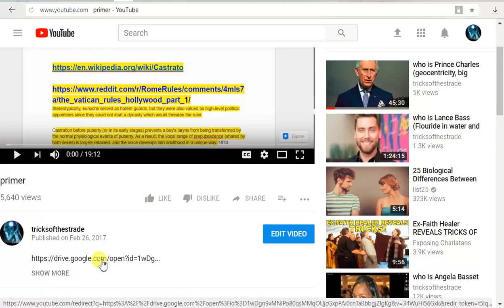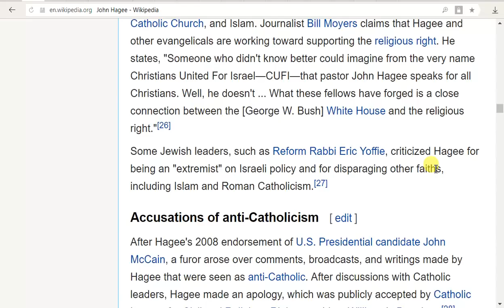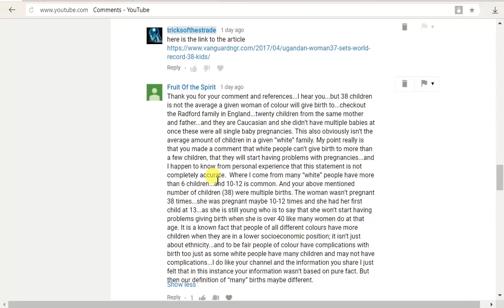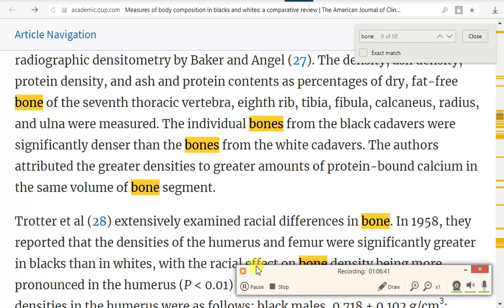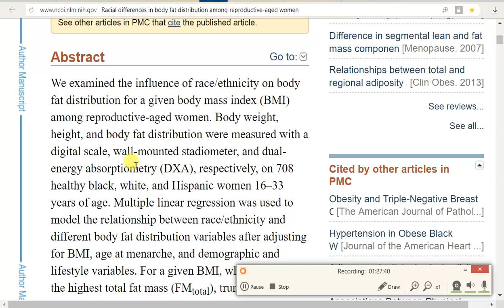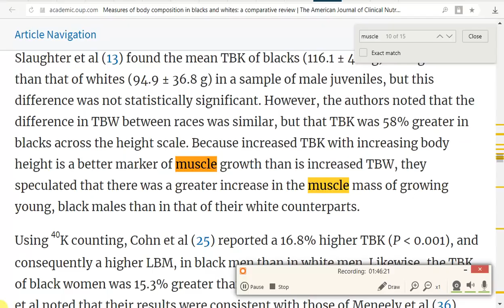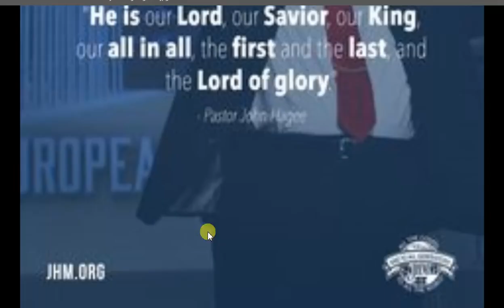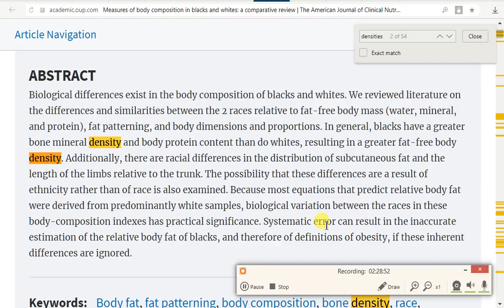The Myth of Whiteness: Part 15 | No Need For Pastors: Part 4